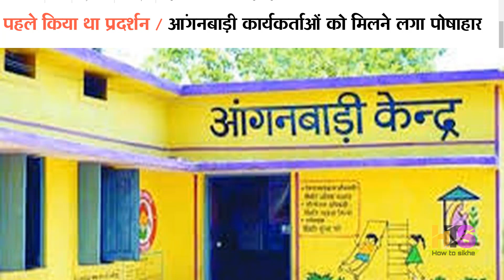आंगनवाड़ी आशा कार्यकर्ता 11-मई-2020 मानदेय समाचार | Anganwadi Asha Sahyogini Salary Hike News Today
My New Youtube Channel(Please Visit)
Shan Talk

*My Laptop*

*My Smartphone*

*My Tripod*

*Queries solved*
1) asha and anganwadi worker
2) asha anganwadi salary budget 2020
3) anganwadi asha sahyogini ki salary
4) anganwadi asha sahyogini ka vetan
5) आंगनवाड़ी आशा सहयोगिनी
6) आंगनवाड़ी आशा सहयोगिनी सैलरी 2018
7) आशा कार्यकर्ता का वेतन 2018
8) आंगनवाड़ी लेटेस्ट न्यूज़
9) anganwadi latest news today anganwadi worker uttaranchal bharti,job,vacancy,
10) anganwadi asha news up,punjab,bihar,jharkhand,rajasthan,uttarakhand,himanchal,pradesh,uttar,